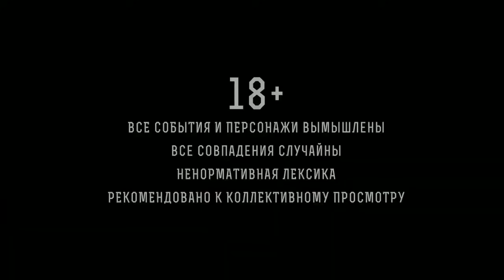ТЫ НЕ РУССКИЙ ЕСЛИ ТЕБЕ СТЫДНО